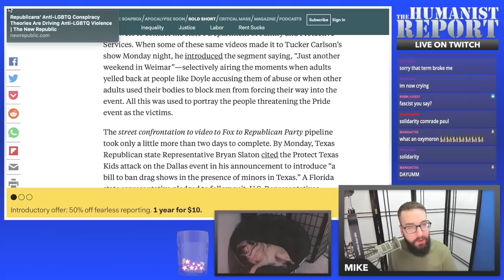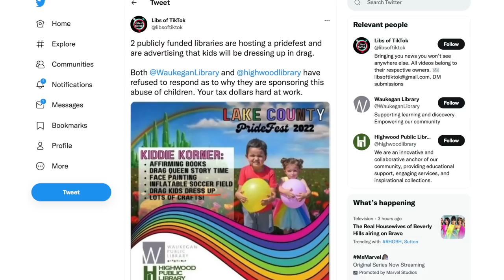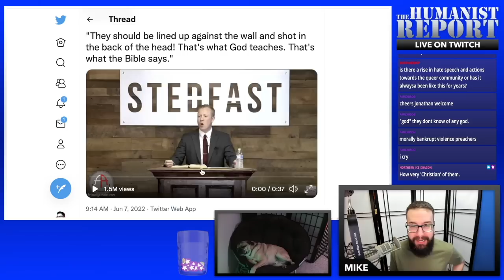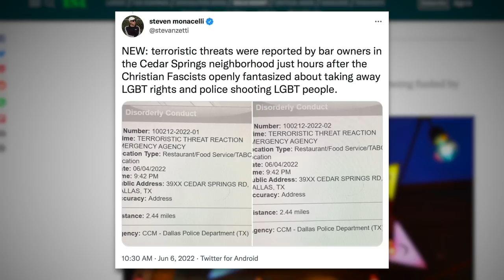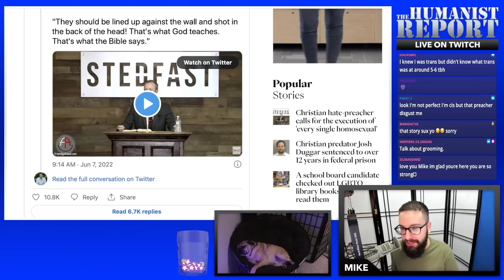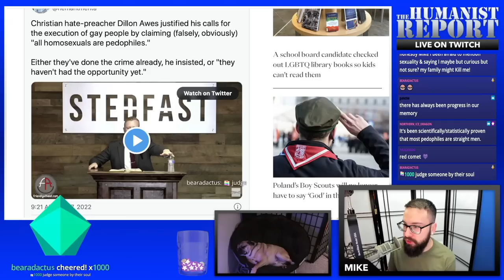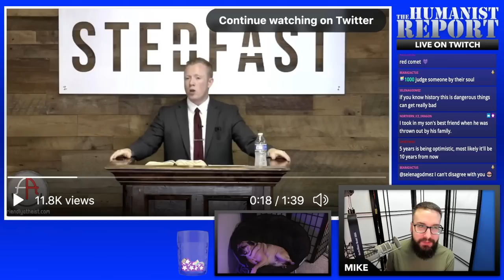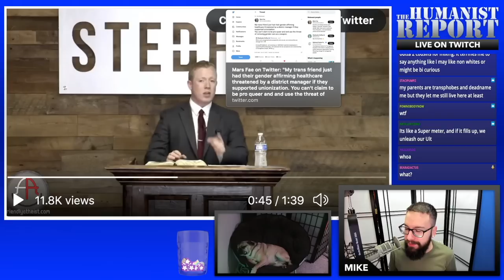Dangerous Hate Preacher Calls For the Execution of All Gay People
Content Warning: Hate Speech, Suicide